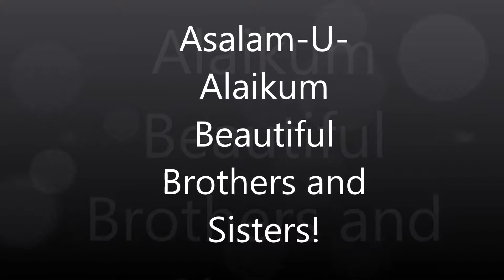VLOG # 41 | DUBAI CITY | ATLANTIS THE PALM HOTEL| DUBAI FOUNTAIN |U.A.E | 2018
Thank u brothers and sisters for watching!